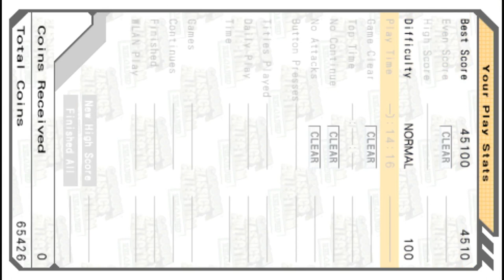Capcom Classics Collection Reloaded Super Ghouls 'n Ghosts Sony Playstation Portable Emulated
Capcom Classics Collection Reloaded